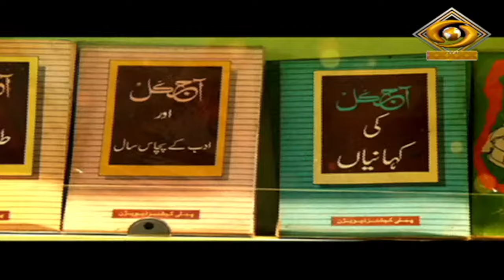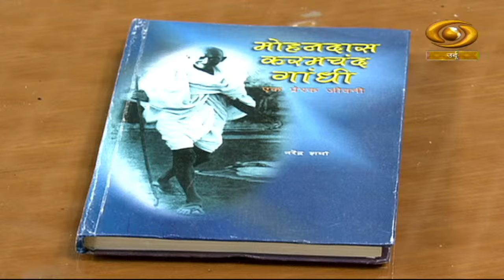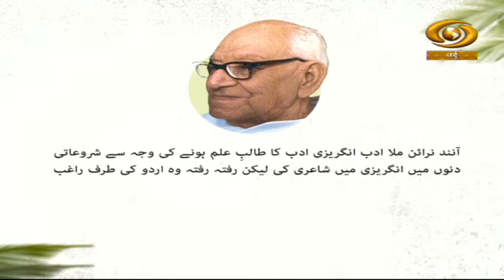Kitab Kayenaat | किताब कायनात | Episode 20 | DD Urdu | May 14, 2024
Dive into the world of literature and get insights from like-minded people with 'Kitab Kayenaat.'

Join the conversation and discuss the takeaways from your favorite reads.

Tune in every Monday at 9:30 PM and repeat telecast on Tuesday at 1:30 PM, only on DD Urdu.